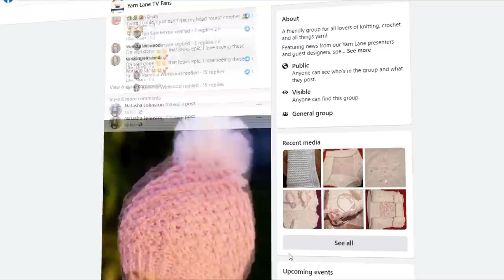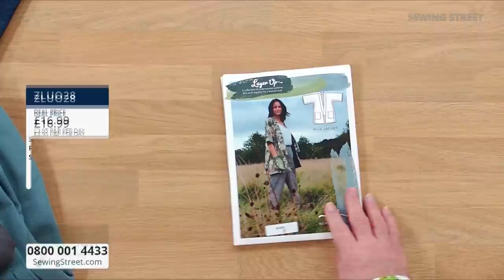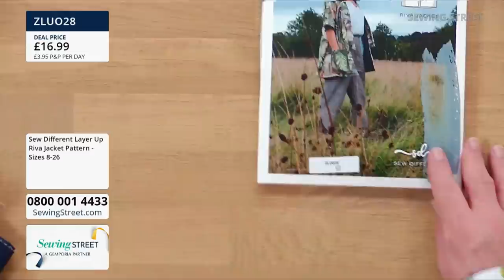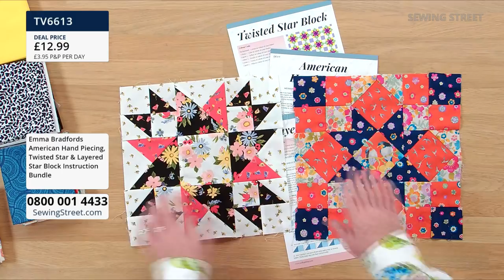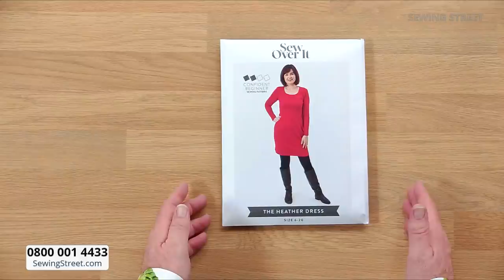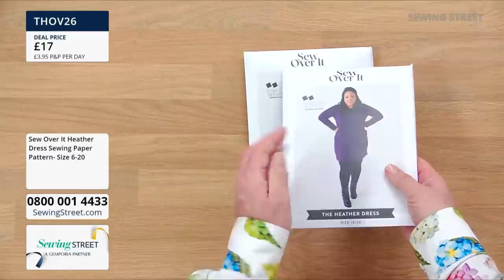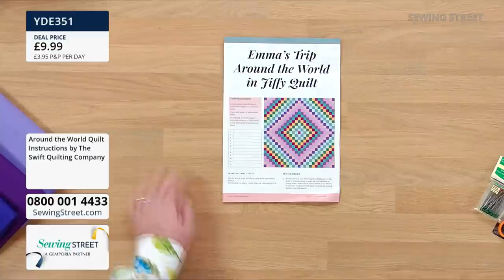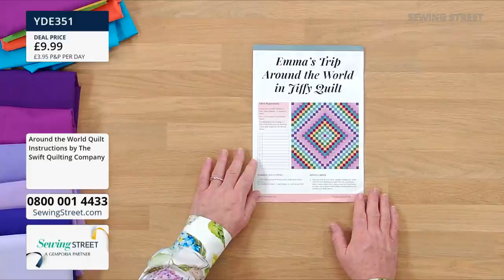Sewing Street – 19/02/2022 – American Hand Piecing and Around the World Quilt with Emma Bradford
Hour 1: 0:02:00
Sew Different Layer Up Riva Jacket

Hour 2: 1:02:00
American Hand Piecing with Emma Bradford

Hour 3: 2:02:00
Sew Over It Heather Dress & Dorothy Jacket

Hour 4: 3:02:00
Around the World Quilt with Emma Bradford